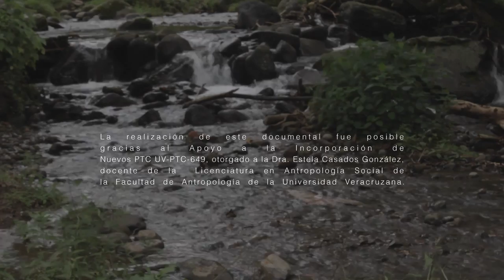Confeccionando sueños: producciones artesanales de las mujeres de la cuenca del Pixquiac (1/2)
Video promocional realizado por La Sandía Digital para la Universidad Veracruzana con el fin de promover los productos artesanales de las mujeres de la cuenca del río Pixquiac en Veracruz.

Este video retrata el trabajo de las mujeres de La Yerbabuena, una cooperativa de mujeres que preparan productos medicinales y cosméticos a partir de plantas y recetas artesanales, como pomada para golpes y males respiratorios, champú, cremas hidratantes, jabones, etc.